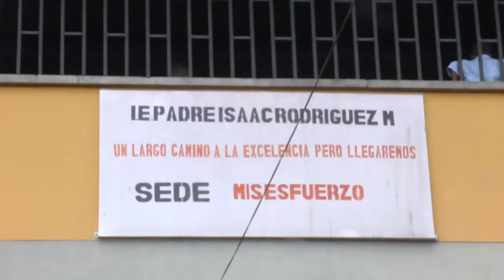DOS MESES Y NADA DE SOLUCION EN I. E.ISAAC RODRIGUEZ DE MIS ESFUERZOS